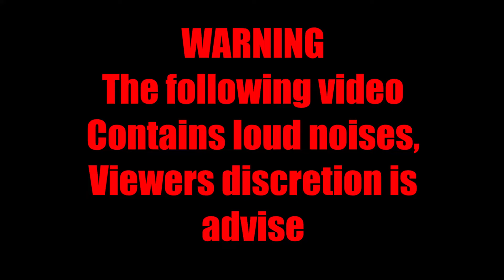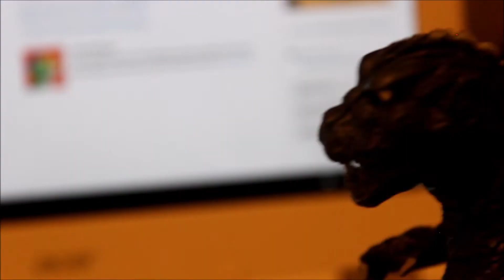Gojira Gang meets the New Guy